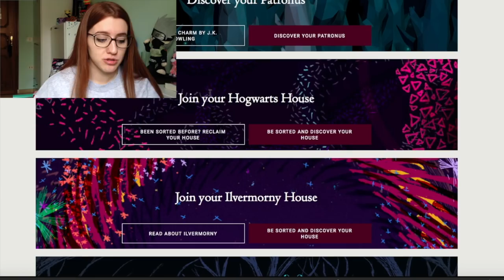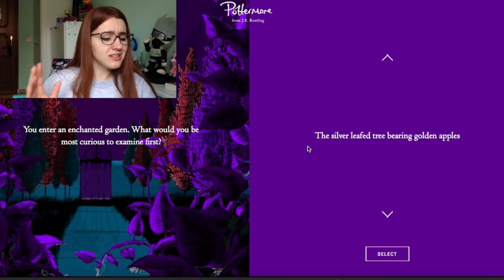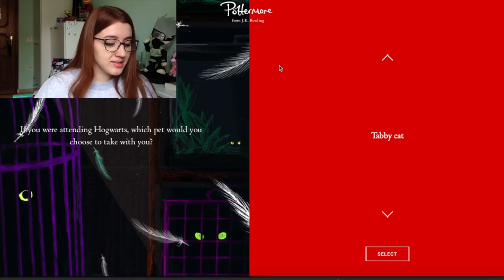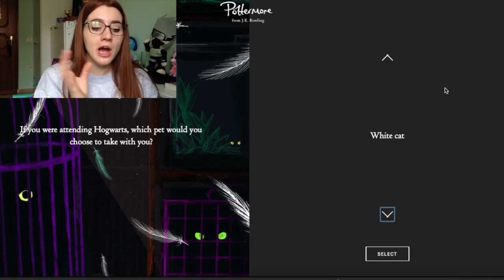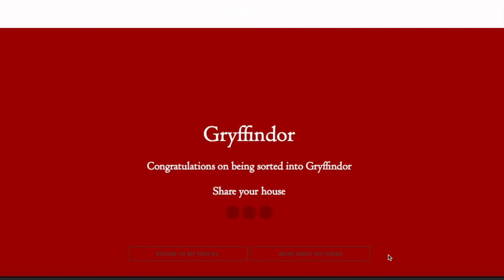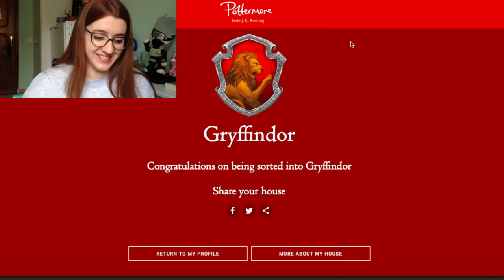BASTA INSULTI! 🚫 - Rifaccio lo SMISTAMENTO su POTTERMORE.COM ⚡️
Salve a tutti amanti dei libri,
Smistamento di Pottermore.com, avete capito bene.
Dopo il mio vecchio video - ormai risalente a due anni fa - sull'argomento sono stata bombardata di insulti e parole presuntuose. Il motivo? Non "accettavo" il verdetto del cappello parlante virtuale. Ebbene, nonostante io abbia spiegato più volte che quella non era ASSOLUTAMENTE la prima volta che mi facevo smistare e che, nonostante il risultato, non mi sentivo affatto affine alle caratteristiche della casa prescelta, i commenti della peggior specie non son mancati. Chiedendo rispetto ed instaurando una, seppur poco improntata, riflessione, son qui a ripetere il test. Cosa uscirà questa volta?

with love,
mmarti nao ❤︎

✦ NUOVO VIDEO OGNI LUNEDI' e GIOVEDI' ALLE ORE 14:00 (ed ogni tanto di SABATO)

✶ Chi sono ✶
Nome: Martina
Età: 23 anni
Dove vivo: Roma
Cosa faccio nella vita: Sono una studentessa di Filologia Moderna all'università di Roma, "La Sapienza"